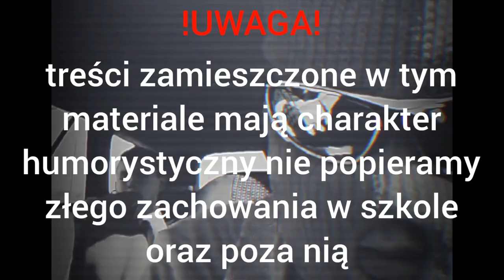LECIMY do SZKOŁY - HoFFy_PolanD - [ official music video ] ( szkoła zabawa młodość )